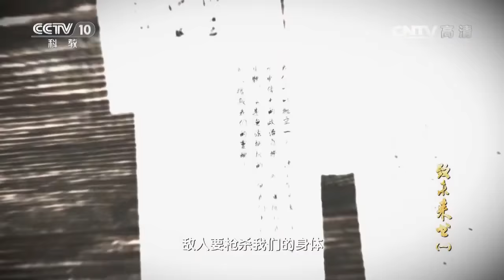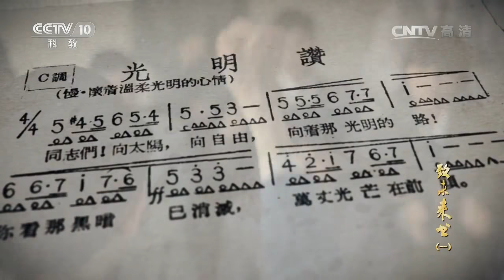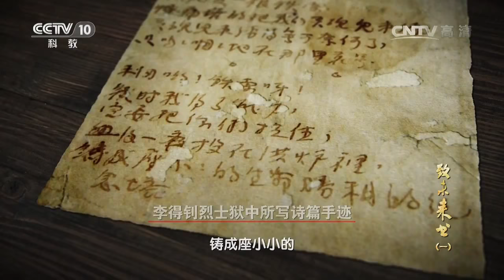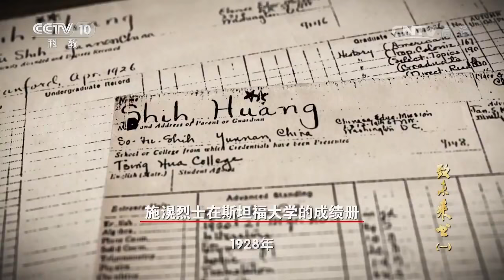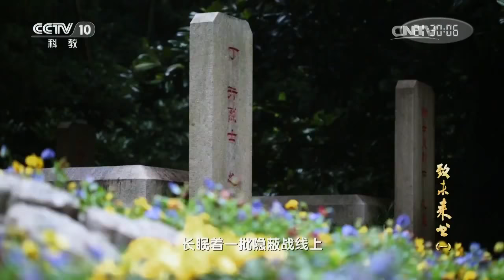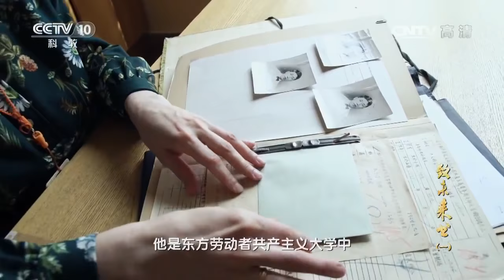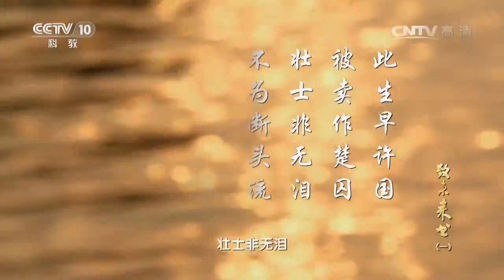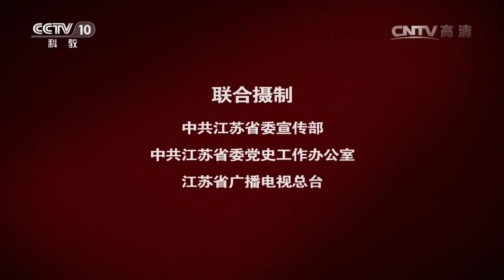《致未来书》 第一集 无悔选择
本集主要内容： 1920年9月，26岁的温州青年谢文锦和刘少奇，萧劲光，汪寿华等进步青年一起，系统地学习俄语，接受马克思主义理论的熏陶，并加入了上海社会主义青年团。1921年4月，谢文锦、刘少奇等首批26名中国学生从上海出发，抵达了莫斯科，他们成为东方劳动者共产主义大学中国班的第一期学生。